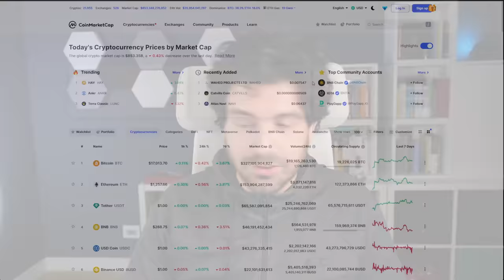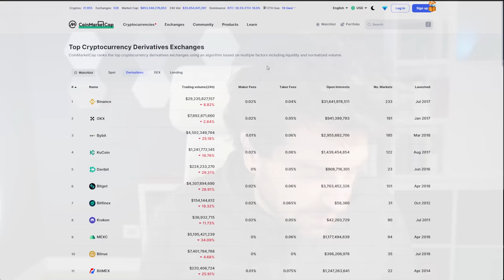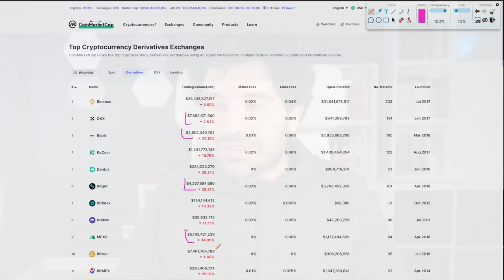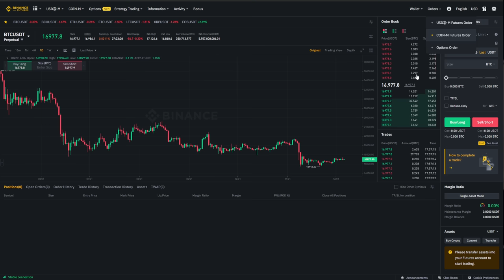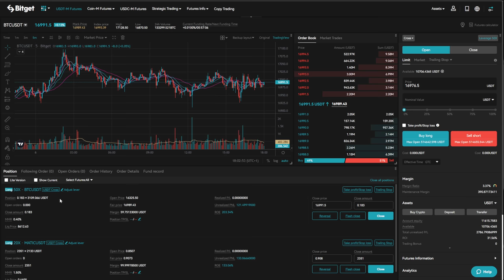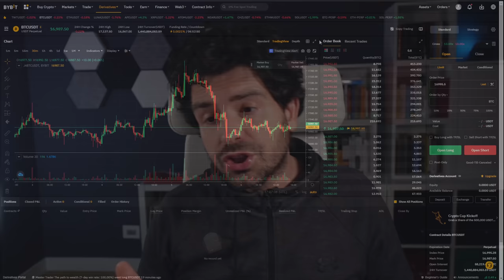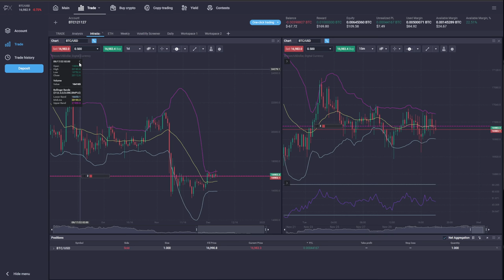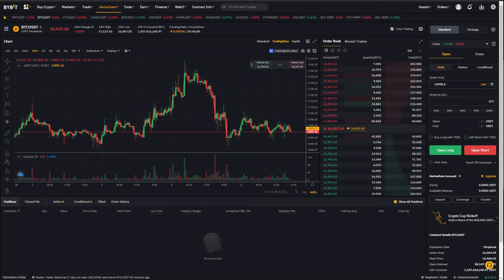Dopo il crollo di FTX quale bitcoin e crypto exchange utilizzare per il trading?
EXCHANGE CRYPTO

In questo video, ti spiego dopo il crollo FTX, qual è l'exchange più efficace per il trading su bitcoin e crypto.

LA MIA ATTREZZATURA VIDEO: